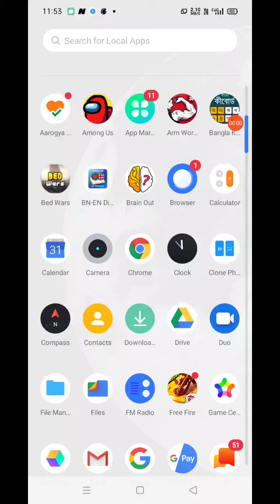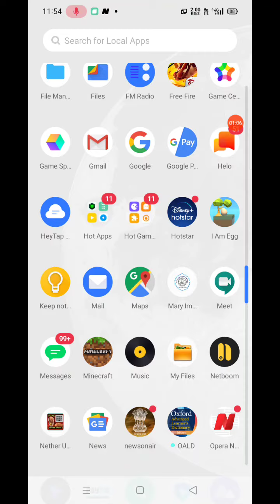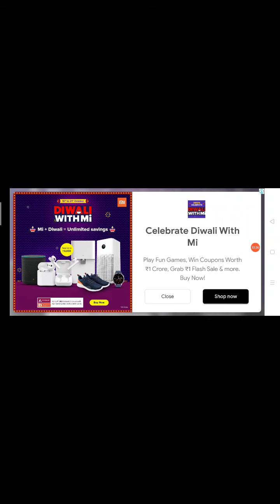I AM A EGG